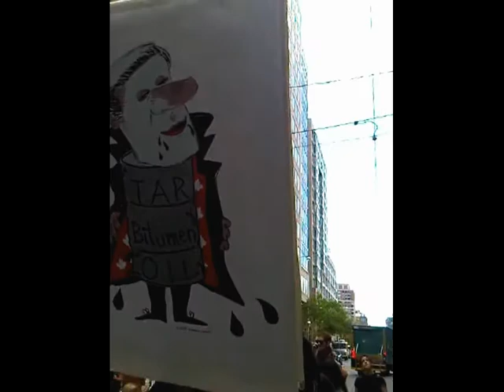HiMY SYeD -- Yinka Dene Alliance Freedom Train March to Enbridge AGM Toronto Canada May 9 2012